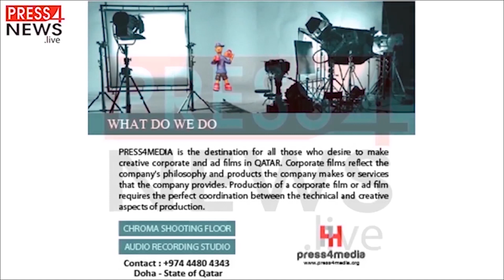24 09 18 press4news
press4news Vaarthakal Vaayikunath Anwer Paleri